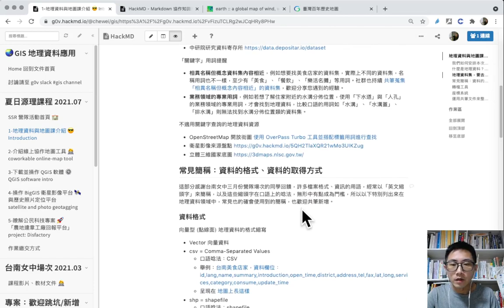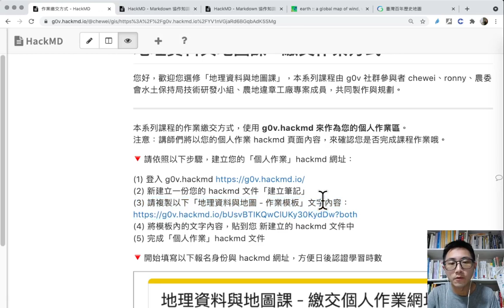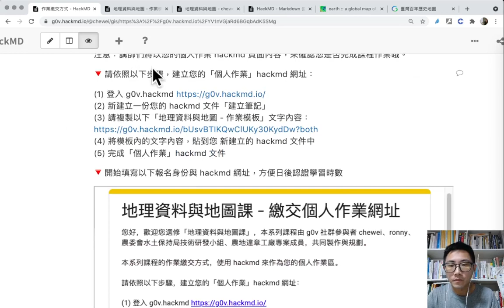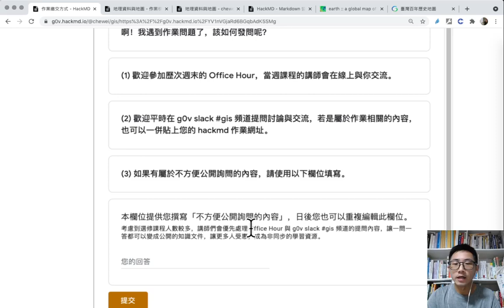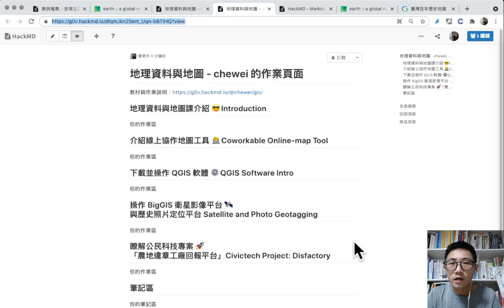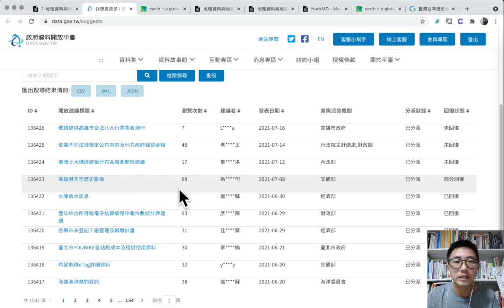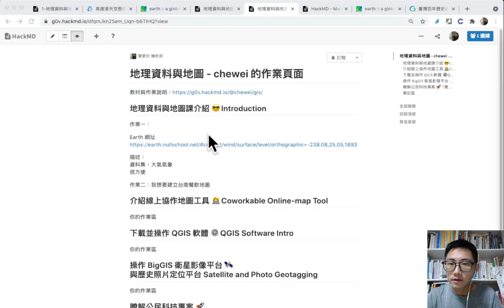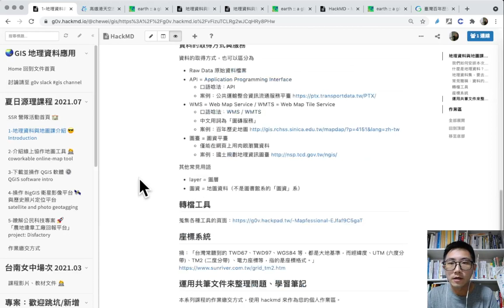零時小學校 ：夏日源理 線上增能營 | 地理資料與地圖視覺化 第一堂 Part 3 作業繳交方式說明 | 第二週選修課程（1） | Chewei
可獲得課程時數：2 小時
※ 第一堂課共有三部影片，本片為 Part 3